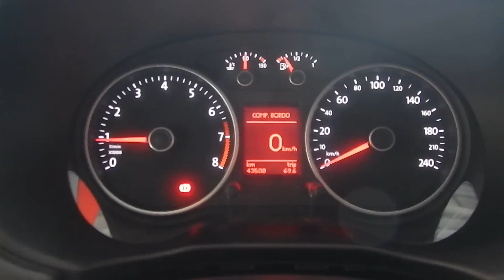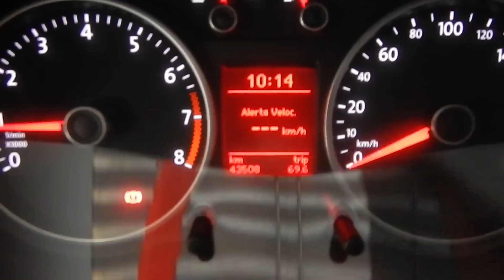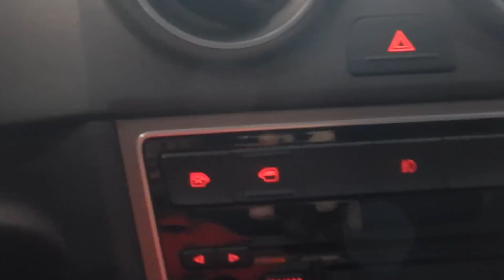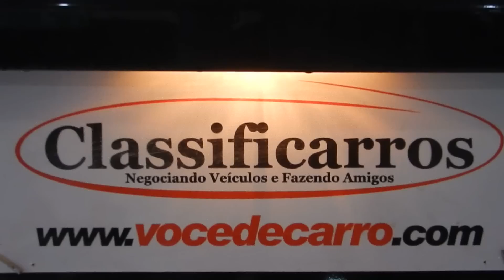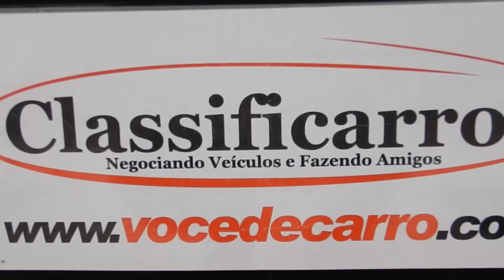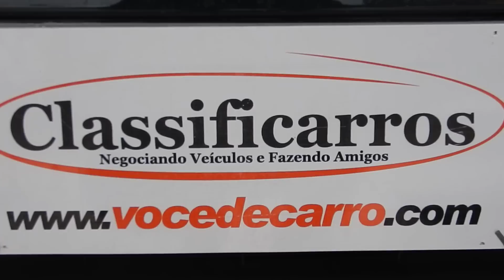Volkswagen Gol Trendline G6 1.6 8v (Flex) - 2014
IMPECÁVEL (ÚNICO DONO), C/MANUAL E CHAVE RESERVA E REVISADO EM CONCESSIONÁRIA. OPORTUNIDADE PRA QUEM BUSCA UM HATCH ECONÔMICO E DE BOM DESEMPENHO PARA O DIA-DIA, LAZER OU USO COMERCIAL. GERAÇÃO 6 TRÁS VERSÃO TRENDLINE C/PAC. COMPLETO DE OPCIONAIS.